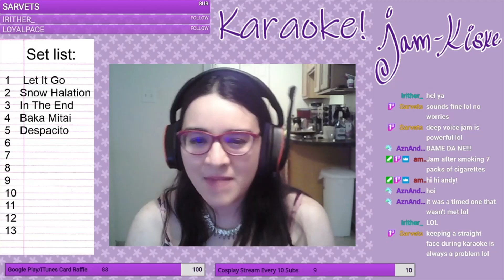3/13 Karaoke: Despacito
Archiving my first karaoke stream which was now over a year ago! I am following through my initial idea of uploading one song at a time, though I don't do this anymore as it's... a lot of work! This is simply for fun, no monetization intended.

Fifth Song: Despacito